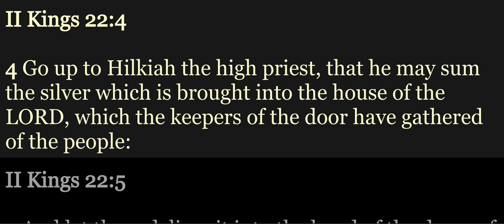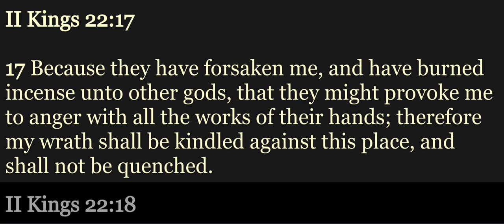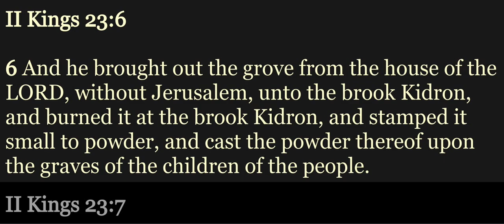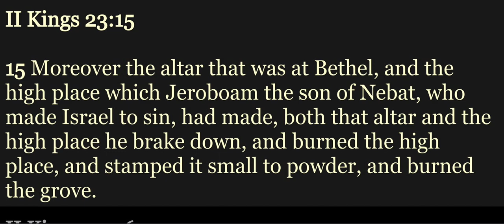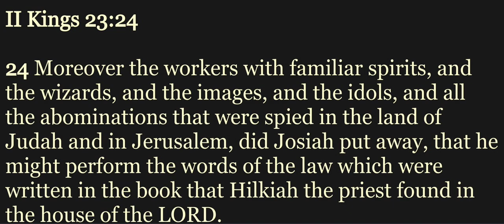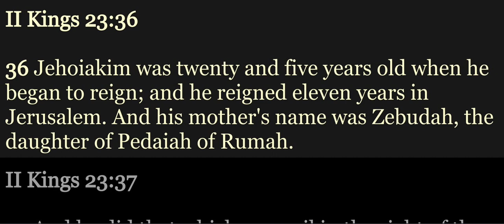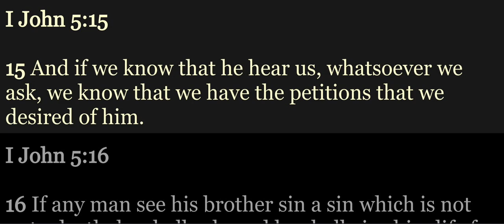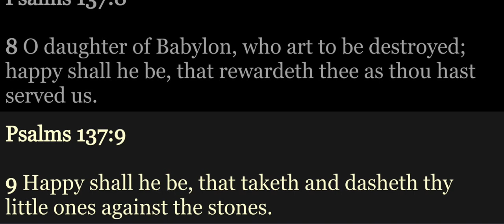YBRP Day 165 - 2Kings 22-23; 1John 5; Ps 137